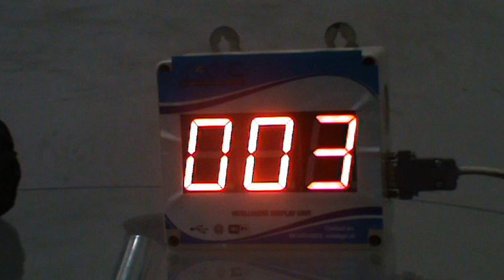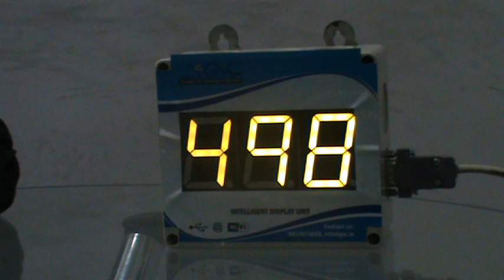M2U00329.MPG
This is demo of car parking monitor. It can show occupied slots in red color or vacant slots in green color. The selection of display can be made using a remote hand set by the user.During demo we keep switching both display models.